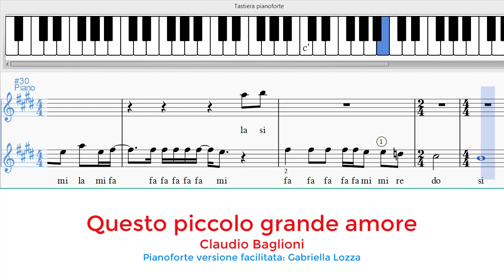Questo piccolo grande amore - Claudio Baglioni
VIDEO CORSO:
inizia a suonare da subito il pianoforte anche se parti da zero. A differenza di altri professionisti online, che insegnano il pianoforte, io utilizzo il metodo “Suono canto creo” un metodo associato all’armonia e al canto. Unisco tre aspetti che nella didattica tradizionale vengono trattati separatamente.